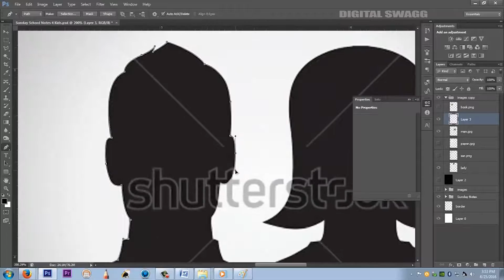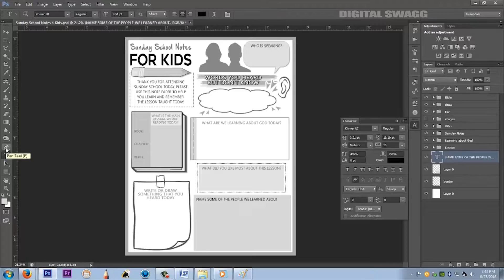Digital Swagg Sunday School Notes 4 Kids | Photoshop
Enhance your church's Sunday School experience with these FREE Sunday School Notes 4 Kids! Improve participation and knowledge retention effectively but most importantly with FUN! download yours for FREE